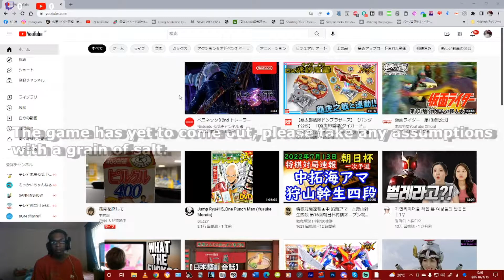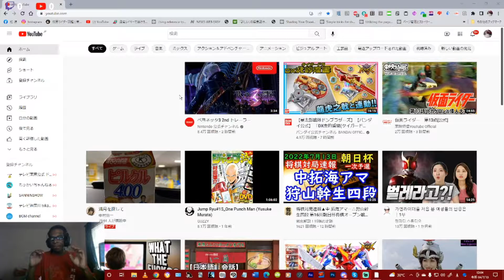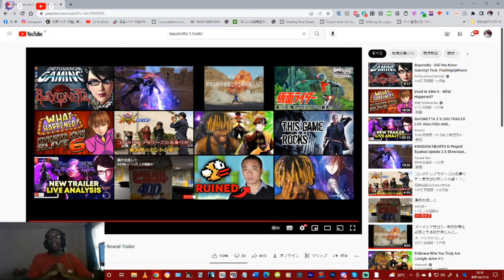Bayonetta 3 2nd Trailer [Showa Reacts]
So. We got ourselves a new trailer for Bayonetta 3; complete with release date and more details concerning the story.